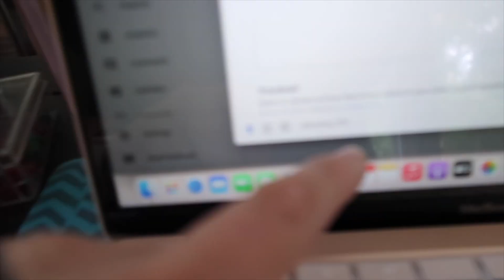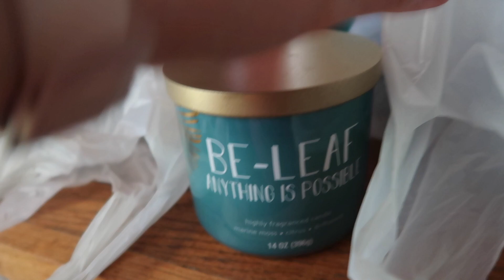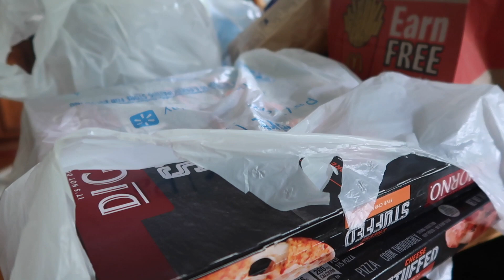DAY IN THE LIFE OF A MOM OF 3 + SMALL WALMART HAUL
Hey friends in todays video I just take you through what seems like a very slow day. It was just chill. I also do a small Walmart haul. Hope you enjoy!

A LITTLE BIT ABOUT ME:  Hi everyone if your new welcome my name is Nicole I’m a Christian, a wife, and mother of 3 little boys ages 8, 3, and 5. Have been married for 8 years now. On my channel you will find Motherhood, Vlogging, and baking. Sometimes I will throw a cleaning video in there. Hope you enjoy what you see. God Bless!!